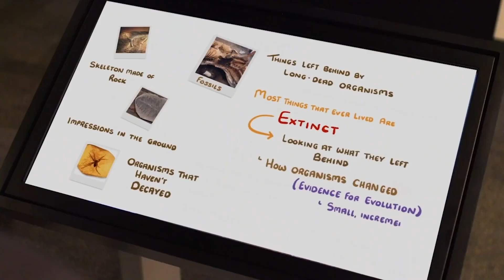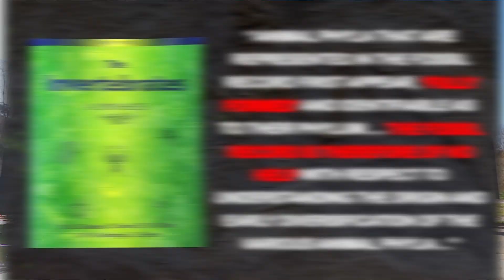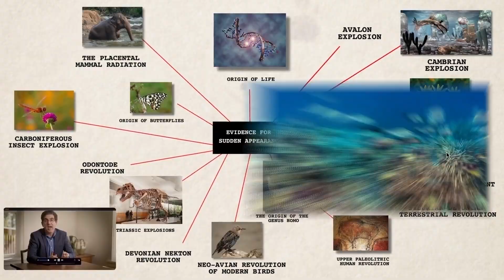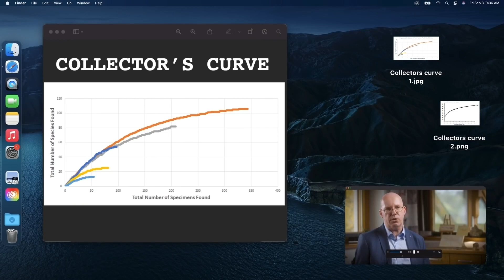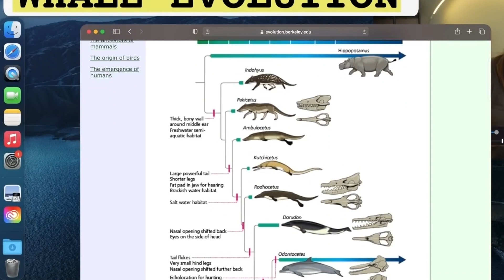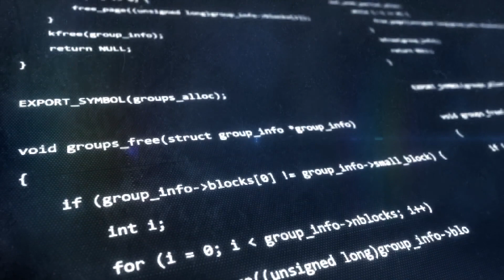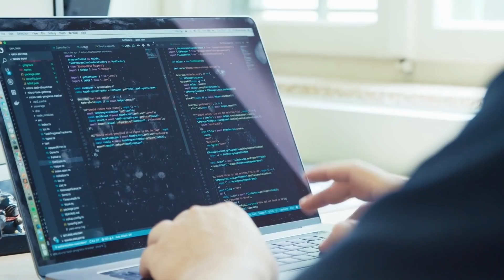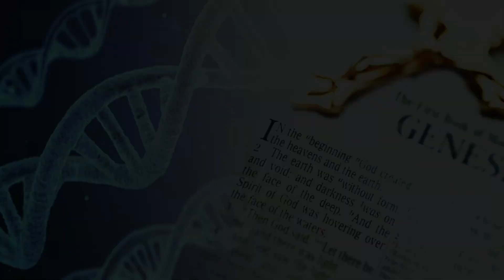V.L.#25 – LA VERITA’ SUI FOSSILI. UNA STORIA DI BALZI REPENTINI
I registri dei fossili, a detta degli evoluzionisti, dovrebbero confermare l’ipotesi darwiniana: mutazioni casuali, adattamento all’ambiente e pressione selettiva, avrebbero prodotto l’intera biodiversità esistente in maniera lenta, graduale, attraverso piccole variazioni poco significative che si sono accumulate in un armonioso percorso evolutivo.
Ebbene, dopo secoli di campionamento di reperti lo scenario che emerge è ben diverso: esplosioni creative improvvise, repentini balzi in avanti che mostrano la comparsa di nuovi piani genetici e nuove funzionalità complesse, già complete e funzionanti.
LE ESPLOSIONI DELLA VITA:

1. La comparsa della vita in prima battuta
2. L’origine della fotosintesi
3. L’esplosione di Avalon
4. La grande biodiversificazione Ordoviciana
5.  La Rivoluzione Terrestre Siluro-Devoniana
6. La Rivoluzione Nekton del Devoniano
7. L’esplosione degli Odontidi
8. L’esplosione degli Insetti del Carbonifero
9. Le esplosioni Triassiche
10. L’origine delle piante floreali
11. L’origine delle farfalle
12. La Rivoluzione Neo-Aviana degli uccelli moderni
13. La Radiazione dei mammiferi placentati
14. L’origine del genere Homo
15. La Rivoluzione umana del Paleolitico Superiore

Non sappiamo da dove arrivi l’informazione codificata digitalmente nei geni, né comprendiamo come avvengano le macro-evoluzioni improvvise che i fossili ci presentano.
Nel 1800, Darwin pensava che “la natura non fa salti”. Oggi, sappiamo che non è così.

*** QUESTO CANALE VIVE DI PROVVIDENZA. Se trovi belli ed utili i miei video, supporta il mio lavoro con una donazione su

INTERVISTE E CITAZIONI:
-Casey Luskin, PhD, Geologia, Università di Johannesburg
-Günter Bechly, Paleontologo ed Entomologo, Curatore sezione fossili Museo di Stoccarda
-Richard Sternberg, PhD, Biologo Evolutivo Molecolare
-Stephen Meyer, PhD, Filosofo della Scienza
-David Brelinsky, Phd, Filosofo Matematico
-Jeffrey Schwartz, citazione: “the major animal groups “appear in the fossil record as Athena did from the head of Zeus: full blown and raring to go, in contradiction to Darwin’s depiction of evolution”, tratta da “Icons of Evolution”, di Jonathan Wells, Regnery, 2002, p.41

Science Uprising ep.9

LIBRI E PUBBLICAZIONI CITATE O CORRELATE:
-Big Bang Theory of Human Revolution? Science Daily, 2000
-The Invertebrates. A synthesis, R.S.K. Barnes et al., 2009
-Science and Human Origins, di Casey Luskin & al., 2012, Discovery Institute
-The Panda’s Thumb, di Stephen Jay Gould
- Homo erectus: Early humans were able to speak and crossed sea on boats, expert claims – independent, 2018
-Early Human Ancestors Surprisingly Smart, Live Science, 2013
-Rethinking Neanderthals, Smithsonian Magazine, Science, 2003
-Neandertals: Images of ourselves, Pat Shipman, Research Gate, 2005
-Neanderthal artists made oldest-known cave paintings, Nature, 2018
-Baboon bone found in famous Lucy skeleton, New Scientist, 2015
-From forelimbs to two legs, M Collard, L C Aiello, PubMed, 2000
-Stanford Encyclopedia of Philosophy, Population Genetics, 2006